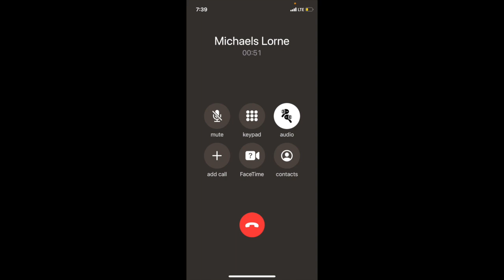SNL Stories: Aristotle Athari Interview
Welcome back to SNL Stories, our interview podcast series where the Saturday Night Network catches up with SNL alumni from all eras of the show! Our next guest is Aristotle Athari, who was a Saturday Night Live cast member in Season 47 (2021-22). Aristotle joins us to discuss how he joined the show, how he created his Angelo and Laughintosh 3000 characters, and his upcoming "Molli and Max in the Future" movie.

Hope you enjoy this interview hosted by Jon Schneider and James Stephens!

Welcome to the official Saturday Night Network YouTube channel, where you will find our daily coverage of all things Saturday Night Live.

Podcast hosts, journalists, and superfans get together to talk through how each episode of SNL Season 48 will be remembered compared to all eras of the show.